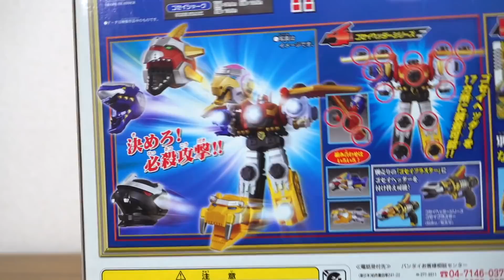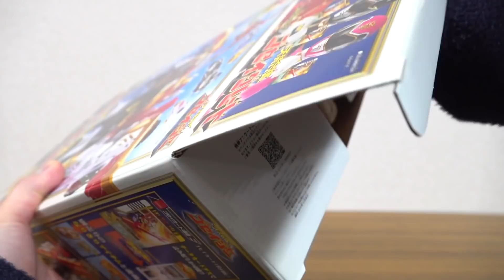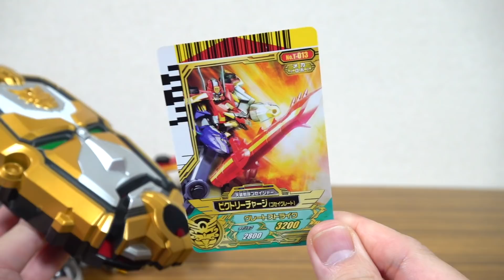5体のゴセイマシンが合体！天装合体 DXゴセイグレート レビュー！早速ヘッダー妄想変形！ドラゴン・フェニックス・シャーク・タイガー・スネーク ゴセイジャー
天装戦隊ゴセイジャー動画一覧